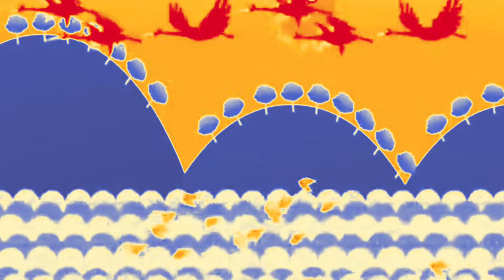Earth goes Up Up Up Down | Solar System | with effects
"Explore the amazing journey of Earth as it moves up, up, and down through the Solar System! Discover the wonders of space in this fun and educational video."